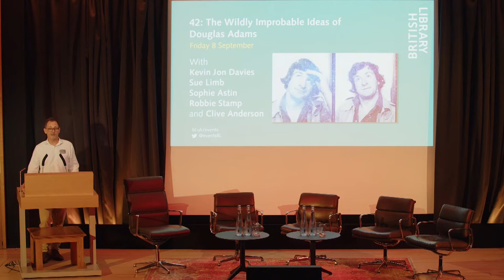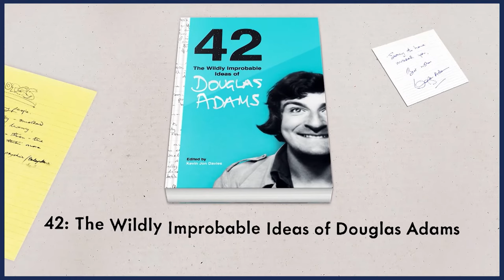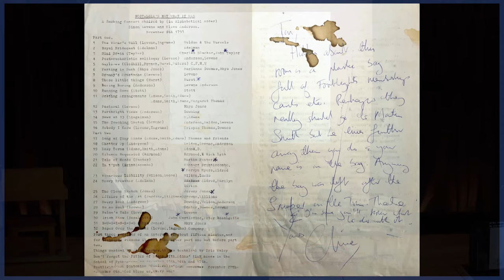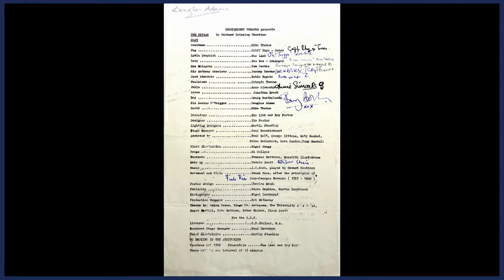42: The Wildly Improbable Ideas of Douglas Adams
This event took place on 8 September 2023. The information below is correct as of the publication date.

When Douglas Adams died in 2001, he left behind 60 boxes full of notebooks, letters, scripts, jokes, speeches, fleeting thoughts and even poems. Now in, 42 a new book compiled by Douglas’ long-time collaborator Kevin Jon Davies, hundreds of these personal artefacts appear in print for the very first time,

Douglas was as much a thinker as he was a writer, and his artefacts reveal how his deep fascination with technology led to ideas which were far ahead of their time: a convention speech envisioning the modern smartphone, with all the information in the world living at our fingertips; sheets of notes predicting the advent of electronic books; journal entries from his forays into home computing – it is a matter of legend that Douglas bought the very first Mac in the UK; musings on how the internet would disrupt the CD-Rom industry, among others.

42 also features archival material charting Douglas’ school days through Cambridge, Footlights, collaborations with Graham Chapman, and early scribbles from the development of Doctor Who, Hitchhiker’s and Dirk Gently. Alongside details of his most celebrated works are projects that never came to fruition, including the pilot for radio programme They’ll Never Play That on the Radio and a space-inspired theme park ride.

This special event with Kevin Jon Davies, writer Sue Limb and other special guests was hosted by broadcaster Clive Anderson, who collaborated with Douglas in his Cambridge Footlights days.